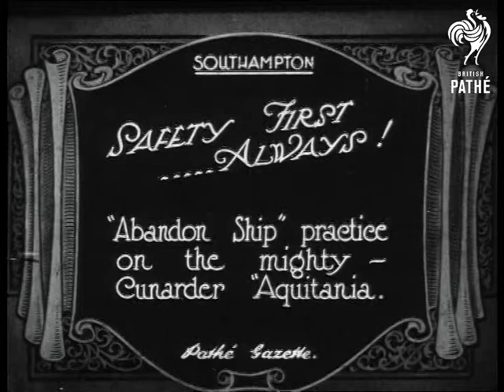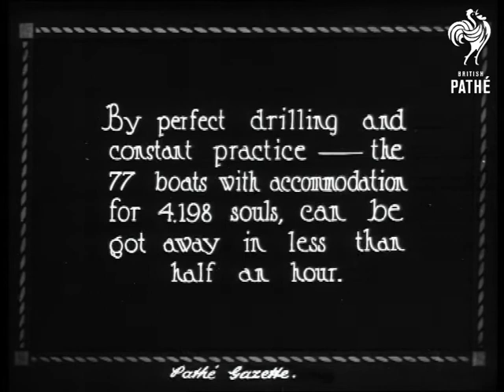Safety First Always (1923)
Item title reads - Safety First Always! "Abandon Ship" practice on the mighty Cunarder "Aquitania". Southampton, Hampshire.

M/S of the lifeboats, people climb up to them from the ship, they are swung out over the sea.  M/S of the Aquitania.  Various shots as they are all lowered into the sea.

Intertitle - 'By perfect drilling and constant practice - the 77 boats with accommodation for 4198 souls, can be got away in less than half an hour.'

M/S of one lifeboat full of people, it is lowered down.  M/S as they are all lowered into the water and row away. L/S of the boats by the side of the ship, they are all joined together with rope.
 FILM ID:322.01